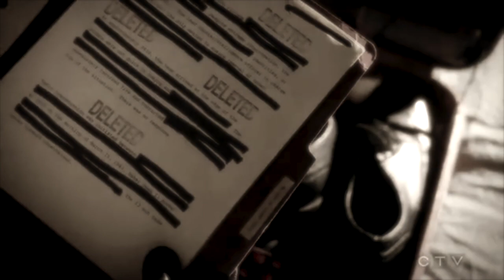Agents of SHIELD Season 9 Trailer 1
This trailer is based on the "Agents of SHIELD Season 9" fanfiction by EmilyJaneDancer (me) on Ao3.

One year after the loss of one of their fellow S.H.I.E.L.D. agents, the remaining agents in Director Deke Shaw’s alternate timeline face their latest adventure, including assassination attempts, murder investigations, Inhuman trial by jury, the reemergence of Hydra and parenthood!

Song: "Agents of SHIELD Soundtrack Rediscovery" by Bear McCreary
Song: "Agents of S.H.I.E.L.D. Overture (From "Marvel's Agents of S.H.I.E.L.D."/Score)" by Bear McCreary
Song: "The Rising Tide (From "Marvel's Agents of S.H.I.E.L.D."/Score)" by Bear McCreary

Featuring:

Main Cast:
Chloe Bennet as Daisy Johnson/Quake
Luke Mitchell as Lincoln Campbell
Enver Gjokaj as Daniel Sousa
Dianne Doan as Kora
Jeff Ward as Deke Shaw

Special Guest Star:
Clark Gregg as Phil Coulson

Recurring:
Brett Dalton as Grant Ward
Henry Simmons as Alphonso “Mack” Mackenzie
BJ Britt as Antoine Triplett
Adrian Pasdar as General Glenn Talbot
Constance Zimmer as Rosalind Price
Bethany Joy Lenz as Stephanie Malick
Dafne Keen as Lexi Garner
Mark Nunez as Jayden Campbell
Kennedy Bryan as Lily Campbell

Archival Footage:
Kyle MacLachman as Cal Johnson
Dichen Lachman as Jiaying
Mitchell Kummen as young Lincoln
Chad Michael Murray as Chief Jack Thompson

Audio Footage:
Elizabeth Henstridge as Jemma Simmons
Mallory Jansen as Madame Hydra